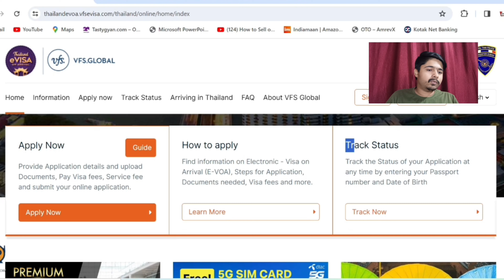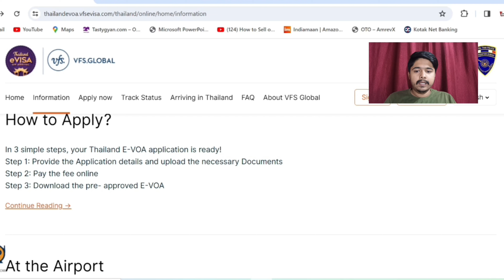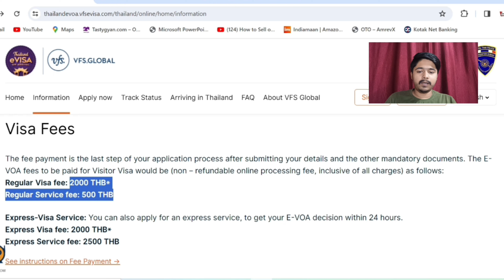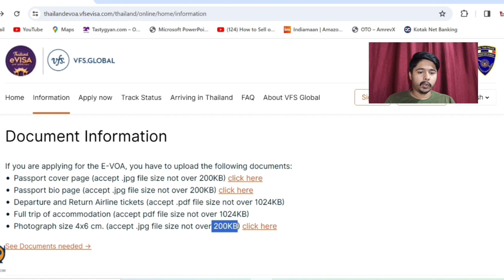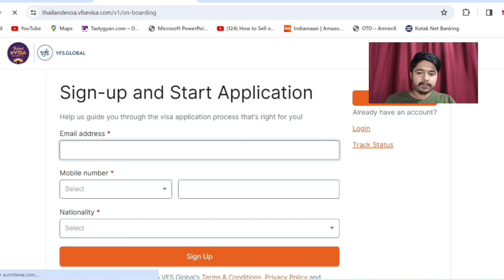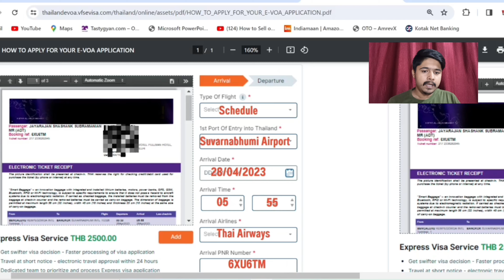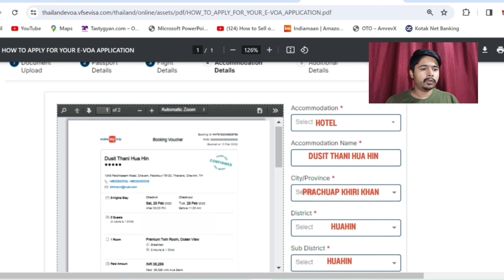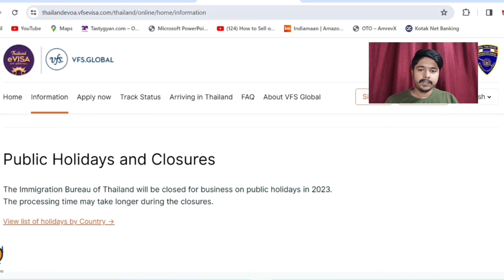Thailand Tourist E-Visa on Arrival for India 2023 | Online Full Process Explained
Is video me mai apko Thailand Visa kaise apply karte hai, Kis tarike se form fill krna h, Visa Important Document & Visa Fee ke baare me btaya hu.

In This video I explained about How to apply Thailand Visa, How to fill Visa application form, Important Visa Document & About Visa fee for E-VOA.

Time Frame
01:34 - Intro. e-visa on arrival
04:59 - Visa Fee
06:39 - Document Required
08:44 - How to fill form